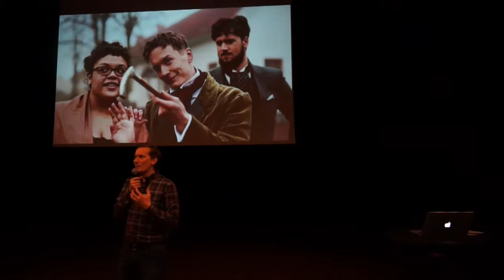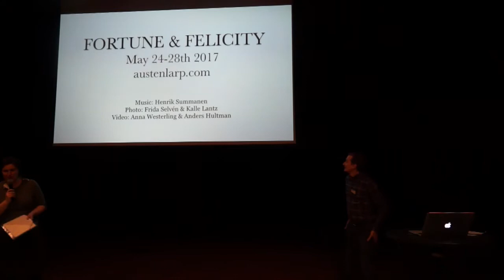Fortune & Felicity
Ett lajv inspirerat av Jane Austens böcker om kärlek, pengar och stora personligheter. Medevi Brunn med balsal, kyrka, brunn, te-veranda mm gestaltar Primrose Park - vår spelplats där den engelska överklassen dricker brunn, dansar, socialiserar och letar efter ett lämpligt äktenskap åt sig och sin familj. Upplev kärlek, svek, finansiella begränsningar, snobbiga släktingar och en hel by av Austen.

24-28 maj